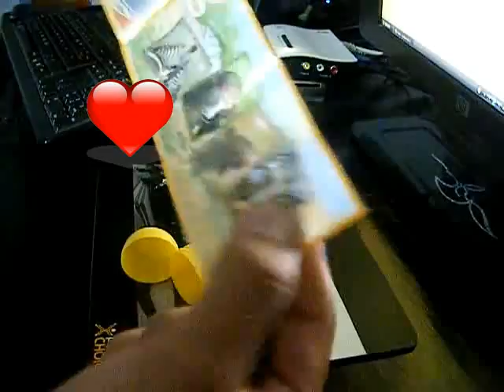Surprise eggs Opening UNBOXING Kinder Egg Surprise toys SPIDERMAN toy games SPIDERMAN DIY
In this channel how to make rainbow loom bracelets, rainbow loom charms, starburst, bracelets, DIY, rainbow loom animals, triple...